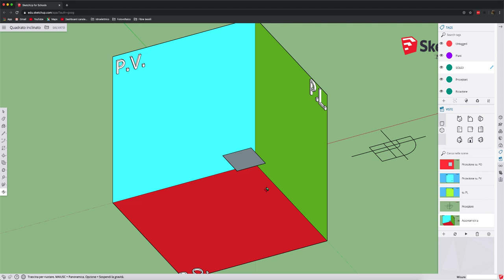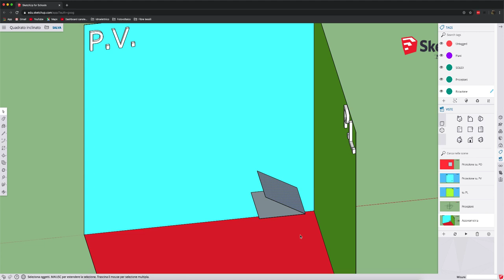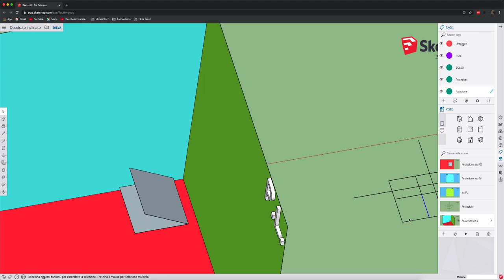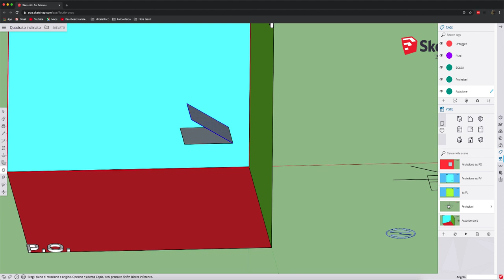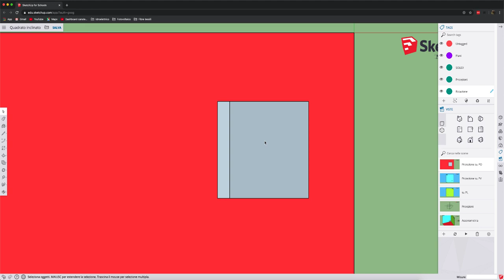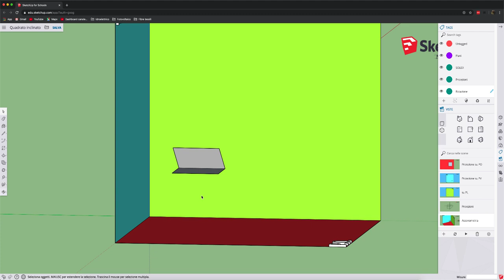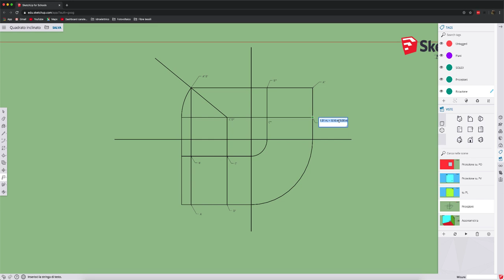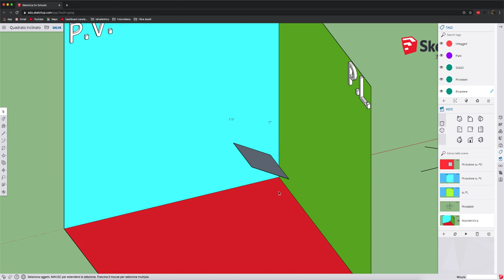Proiezioni ortogonali di un quadrato perpendicolare a PV ruotato rispetto a PO.